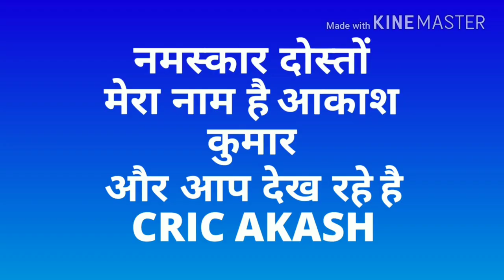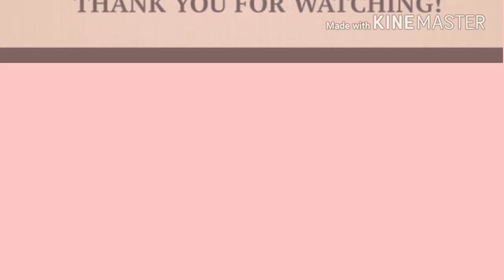4 गेंदों में 4 छक्के अगर यकीन नहीं होता तो वीडियो देखें।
नमस्कार दोस्तों ,
इस वीडियो में आपको तीन ऐसे बल्लेबाजों के बारे में बताया है जिन्होंने टेस्ट मैच 4 गेंदों पर 4 छक्के लगाए है।
एक नाम बहुत ही चौकान बाला है आप भी देखें।